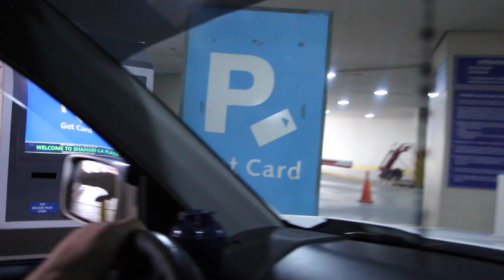CRAZY FACEMASK Challenge (ft. PATRIK FRANKSSON & Angelo)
Angelo wanted us to do the facemask challenge so we decided to go, in Shangri-la Mall then went home to try it out!

Chill Tune - Nicolai Heidlas Music